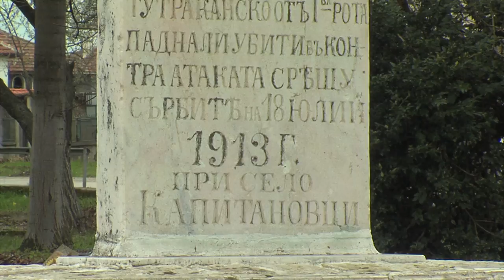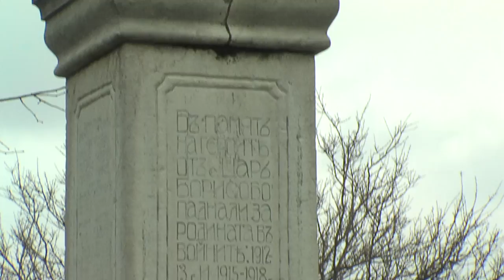Бойните маршове на България / Bulgarian Battle Marches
Bulgarian Battle Marches
Directed by Lubomir Halatchev
A film from the Bulgarian Documentary Selection
21th Sofia International Film Festival